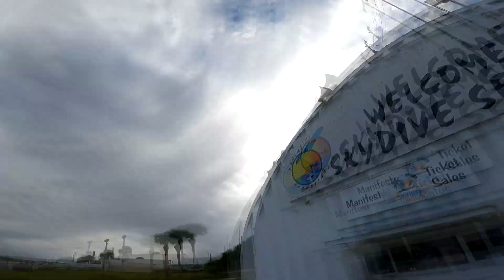Skydive Sebastian - Mariana's Skydive!VS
Swoopware: Adventure Tour Video - Mariana's Skydive!VS